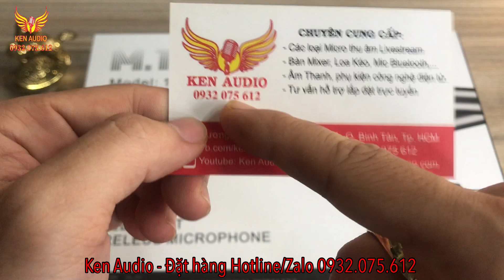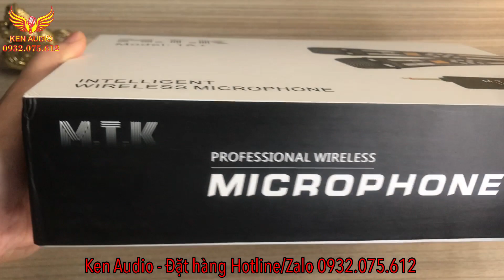Micro Không Dây CAo Cấp Karaoke M.T.K 1A+ Hay Hết Chỗ Chê Tại Ken Audio